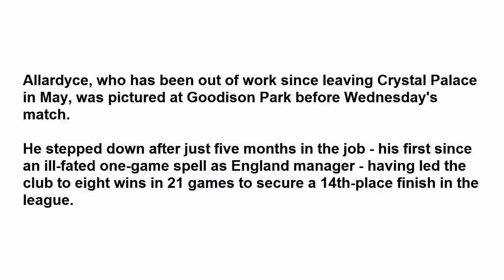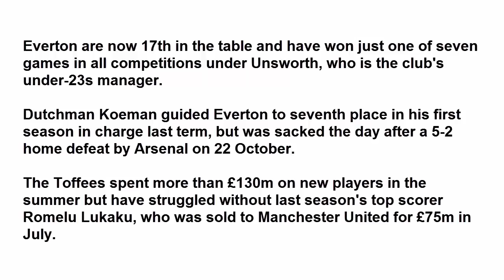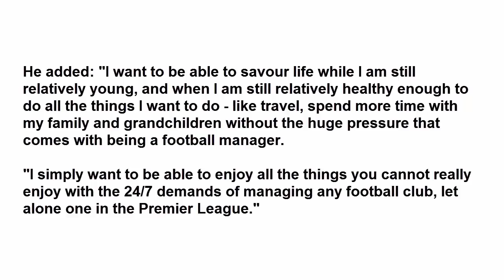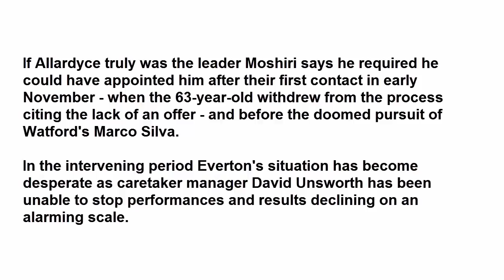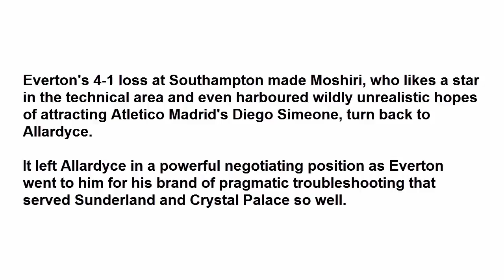Sam Allardyce Everton to name ex England manager as boss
Sam Allardyce will finalise a deal to become Everton manager on Wednesday.

The ex-England boss, 63, will become the permanent successor to Ronald Koeman, who was sacked in October with the club 18th in the Premier League.

David Unsworth remains in caretaker charge as the Toffees host West Ham at 20:00 GMT.

Allardyce, who has been out of work since leaving Crystal Palace in May, was pictured at Goodison Park before Wednesday's match.

He stepped down after just five months in the job - his first since an ill-fated one-game spell as England manager - having led the club to eight wins in 21 games to secure a 14th-place finish in the league.

Everton are now 17th in the table and have won just one of seven games in all competitions under Unsworth, who is the club's under-23s manager.

Dutchman Koeman guided Everton to seventh place in his first season in charge last term, but was sacked the day after a 5-2 home defeat by Arsenal on 22 October.

The Toffees spent more than £130m on new players in the summer but have struggled without last season's top scorer Romelu Lukaku, who was sold to Manchester United for £75m in July.

Allardyce facts and figures

Everton will be Allardyce's seventh Premier League club - that is more than any other manager. Harry Redknapp is next on the list with five.
He has never been relegated from the top flight as a manager and secured promotion to the Premier League with both Bolton and West Ham.
The Englishman has a Premier League win percentage of 33.8%.

What he said in May...

When Allardyce left Palace last season, where he enjoyed his highest win percentage in the Premier League, he said he had "no ambitions to take another job".

He added: "I want to be able to savour life while I am still relatively young, and when I am still relatively healthy enough to do all the things I want to do - like travel, spend more time with my family and grandchildren without the huge pressure that comes with being a football manager.

"I simply want to be able to enjoy all the things you cannot really enjoy with the 24/7 demands of managing any football club, let alone one in the Premier League."

Analysis - 'a combination of desperation and necessity'

BBC Sport chief football writer Phil McNulty

Everton's appointment of Sam Allardyce is the result of a combination of desperation and necessity on the part of major shareholder Farhad Moshiri.

If Allardyce truly was the leader Moshiri says he required he could have appointed him after their first contact in early November - when the 63-year-old withdrew from the process citing the lack of an offer - and before the doomed pursuit of Watford's Marco Silva.

In the intervening period Everton's situation has become desperate as caretaker manager David Unsworth has been unable to stop performances and results declining on an alarming scale.

Everton's 4-1 loss at Southampton made Moshiri, who likes a star in the technical area and even harboured wildly unrealistic hopes of attracting Atletico Madrid's Diego Simeone, turn back to Allardyce.

It left Allardyce in a powerful negotiating position as Everton went to him for his brand of pragmatic troubleshooting that served Sunderland and Crystal Palace so well.

From Allardyce's point of view he has been handed arguably the biggest club and transfer fund of his managerial career but will need to make a fast start to quell the undoubted scepticism about his arrival from some elements of Everton's fan base.